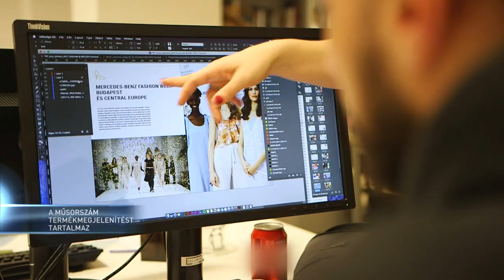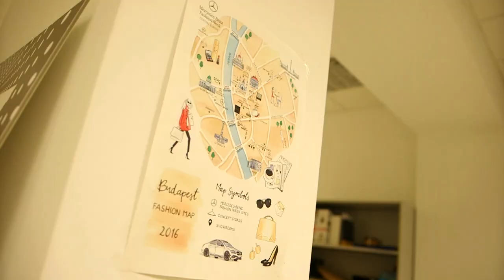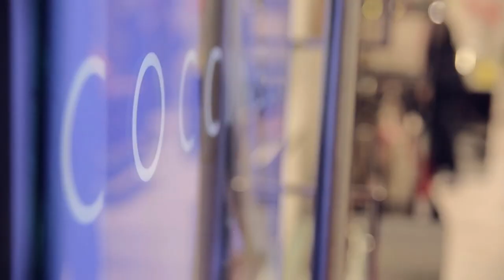Tűsarok Orosz Barbarával - 2017.11.19. - Borókai Fanni